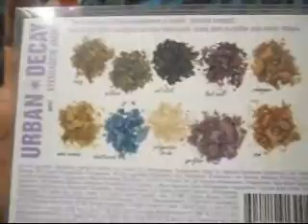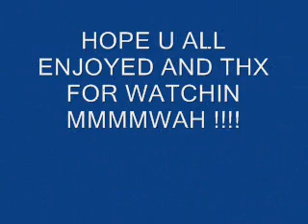SUPER HAUL.wmv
FTC:HUBBY BOUGHT IT ALL